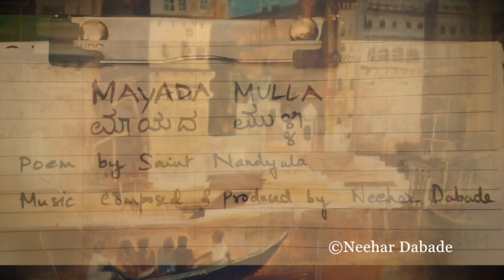Mayada Mulla | Neehar Dabade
Mayada Mulla
Kannada poem by Saint Nandyala
Music Composed and Produced by Neehar Kiran Dabade

The above track is a part of the EP Thorns of Maya
Download Links

Amazon Play :